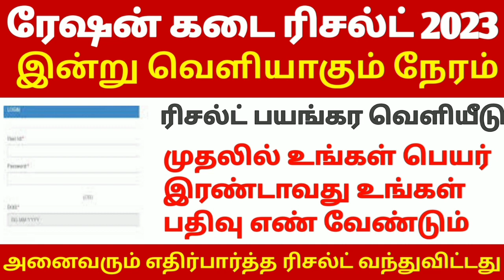அனைவரும் எதிர்பார்த்த ரேஷன் ரிசல்ட் வந்திருச்சு | ration result 2023